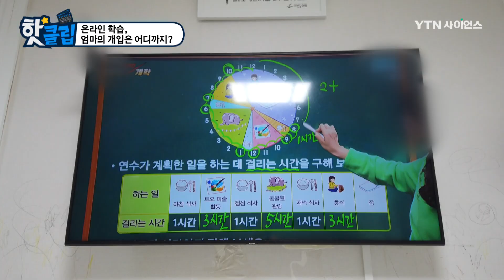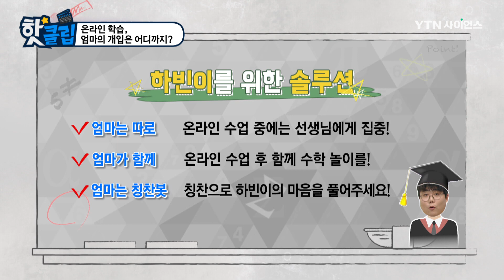온라인 학습, 엄마의 개입은 어디까지? [핫클립] / YTN 사이언스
갑작스레 찾아온 온라인 학습 시대.
온라인 수학 시간만 되면 엄마 출동,
하빈이는 혼자 있을 땐 딴짓만 하는데,
온라인 학습에서 자기주도 학습 방법과
엄마의 개입은 어디까지 해야 할까? 함께 알아본다.